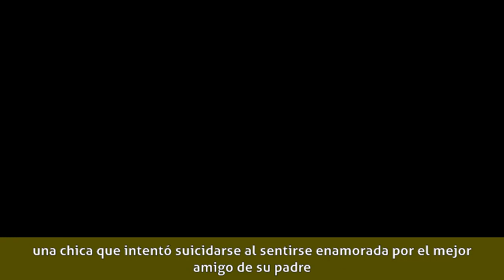Nerea Camacho - Biografía